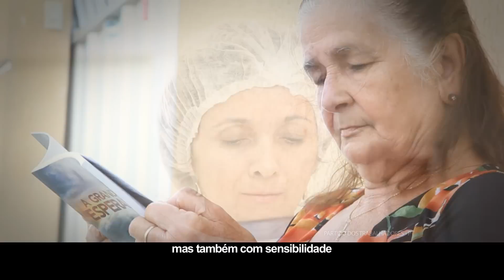Programa eleitoral Mineiro 13 #13 - Mulheres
Programa eleitoral do candidato à Prefeitura do Natal, Fernando Mineiro. Exibido no dia 14/09/2012. Tema: Mulheres.